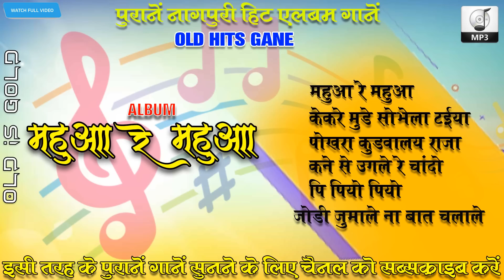Mahuwa Re Mahuwa Old Is Gold Superhit Nagpuri Album Song !! Singer---Pawan.Pankaj & Monika!!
* Vishnu Barla Old Adhunik Nagpuri Music O Sanam Old is Gold Nagpuri Album Audio Cassette Recording Song!!Singer---Kumar Ravi & Monika 2022

* Sadri Nagpuri Sangam old Nagpuri Album nawa nawa kaniya promo full notification video super hit collection Nagpuri video

* RDC Nagpuri Love Aghe Love | Top Hit Khortha Songs | VIDEO JUKEBOX | Adhunik Nagpuri Song | Devid, Raju,Jyoti

* PANKAJ MOBILE MANATU RANCHI NO.1 !! रांची न0.1 !! SINGER - PAWAN ROY !! NONSTOP NAGPURI GOLD IS OLD SONGS !!

* Purna Geet(पुरना गीत) MOKE SHADI KARAAY DE !JYOTI SAHU,BASIR,PRITAM,EGNESH !!OLD IS GOLD SUPERHIT NAGPURI SONG JUKEBOX

* S Moj Old Nagpuri junction Guiya kar gaon old Nagpuri Album song video part 8 old is gold Nagpuri Album kumar Tanu and group

*Vishnu Barla Old Adhunik Nagpuri Music Chal Jodi Pradesh Old Adhunik Theth Nagpuri Audio Cassette Record Song!!Singer---Azad & Monika 2022

* Sadri Nagpuri Sangam old Nagpuri Album main road jaam super collection MP3 song part 3 old is gold Nagpuri Album song...

*Nagpuri Beats
Old is Gold !! Pawan Hits !! Superhit Nonstop Nagpuri Song 2020 !!

ये पुराने गाने नागपुरी संगीत प्रेमियों की बढती मांग के कारण youtube में Upload किये गए हैं .इस गाने के जो भी Copyright Owner हैं अगर आपको किसी भी प्रकार का इस गाने को लेकर ऑब्जेक्शन है तो कृपया गानें के नीचे कमेंट करें.. गाने को 24 घंटो के अन्दर हटा दिया जायेगा !!
आपसे अनुरोध है की  किसी भी प्रकार का Strike करने से पहले हमें Inform करें क्योंकि इस चैनल से बहुत से संगीत प्रेमियों की अपेक्षाएँ जुड़ी हुई है ! धन्यवाद !!